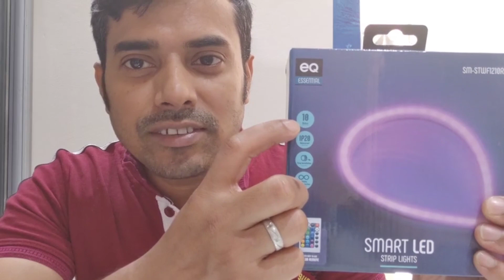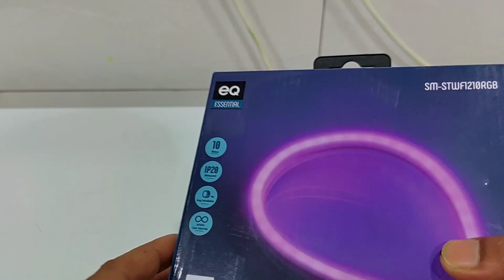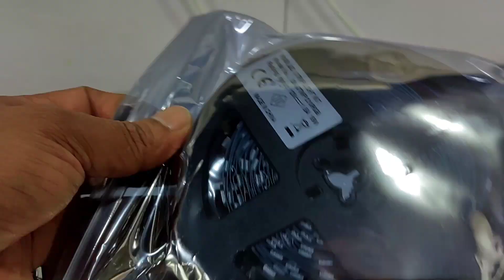Smart Led Strip Lights EQ Essential SM-STWF1210RGB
jibanchakra12@gmail

Smart Led Strip Lights

EQ Essential Led Strip Lights

Best Led Strip Light

Good Quality  Led Strip Lights

How To Find Good Quality Led Strip Lights

Number One Led Strip Lights

Smatr Led Strip Lights In 2023

How To Setup Smart Led Strip Lights

How To Connect Smart Les Strip Lights

Unboxing EQ Smart Led Strip Lights

Kollkata Boy

From :- Salmiya Kuwait